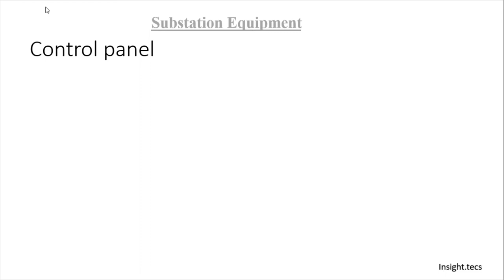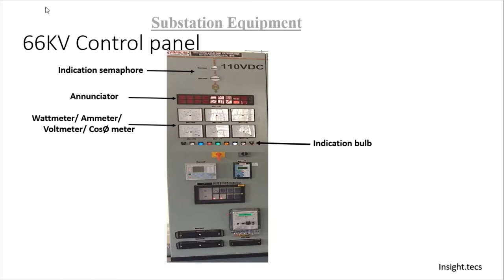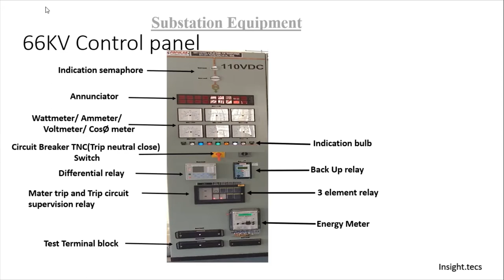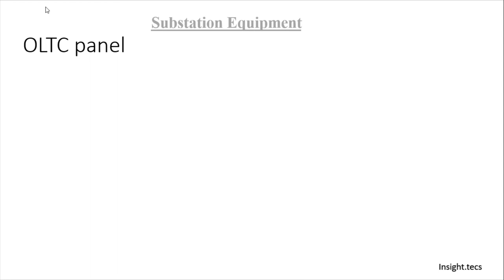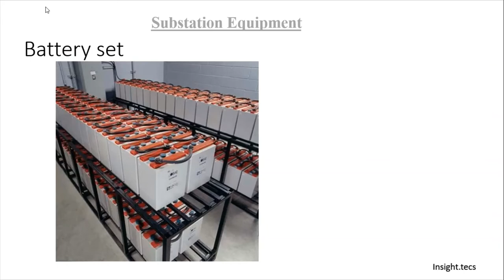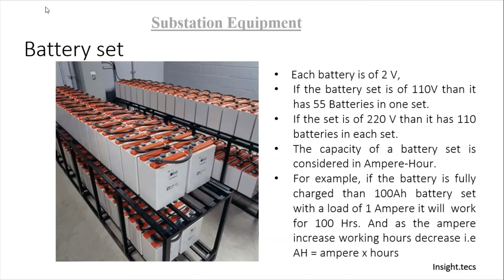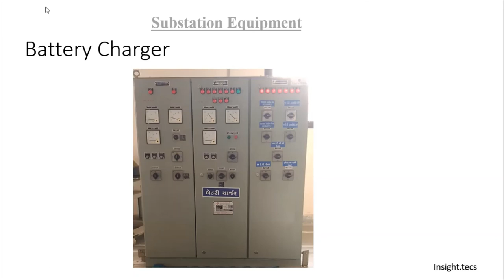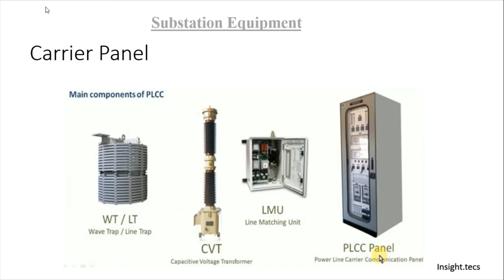Components of Sub-station Part-2|| Inside the sub-station control room|| Hindi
Hello friends,

Do watch the entire video, and let us know all your queries.

Do comment on what you guys want to see in the sub-station.